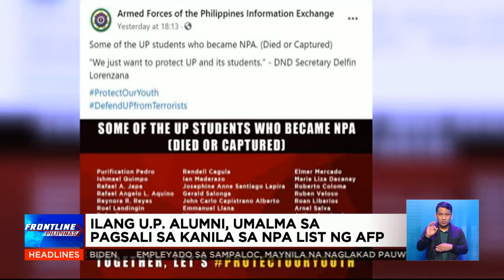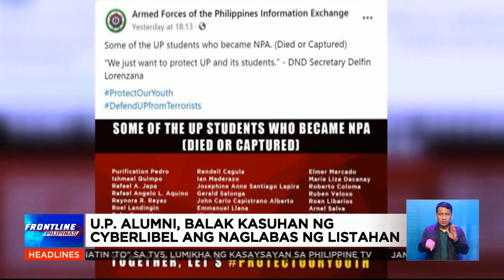Ilang UP alumni, umalma sa pagsali sa NPA list ng AFP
FrontlinePilipinas | Nagbabalak na magsampa ng cyberlibel ang ilang UP alumni matapos silang maisama ng AFP sa maling listahan ng mga umano’y miyembro ng NPA. Pumalag din ang ilang unibersidad na tinukoy bilang pugad umano ng NPA recruitment. | via Camille Samonte